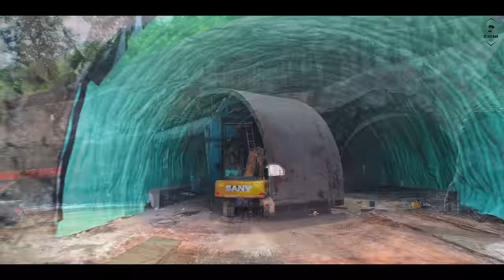Samruddhi Mahamarg Package 15 Progress | Nagpur Mumbai Expressway Phase-3 Update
In this video you will see the progress of Package-15 of Samruddhi Mahamarg.
701 km Mumbai – Nagpur Expressway (Samruddhi Mahamarg) by MSRDC is an under construction 6 lane access-controlled road with a route alignment connecting Village Shivmadka in Nagpur District to Village Amne in Thane District

Support Us - droneman@ibl